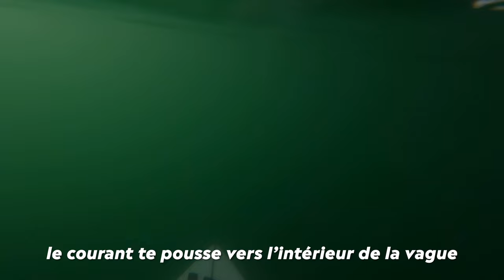GROSSE SESSION A LACANAU SUR UNE GAUCHE PARFAITE 💥 | RAW POV edit Killian M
Mes partenaires :

                        MES COMBINAISONS :
-15%  sur tout le site avec mon code : KILLIANM

                               SALTYSMILE :
-20% avec mon code SALTY_KILLIAN